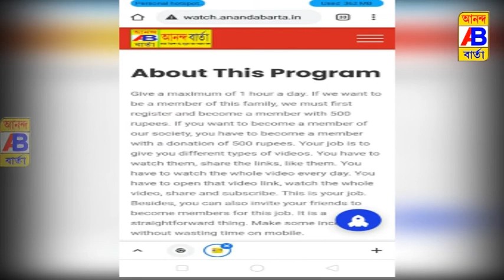ভেঙে দেয়া বিজেপি কর্মীর ঘর পরিদর্শনে এলেন বিজেপির উচ্চ নেতৃত্ব